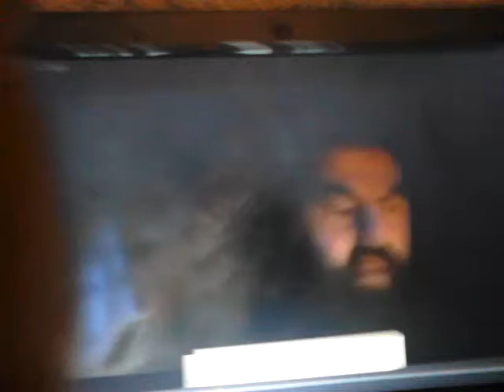Harry Potter ' Your A Fagot '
For The LOL's